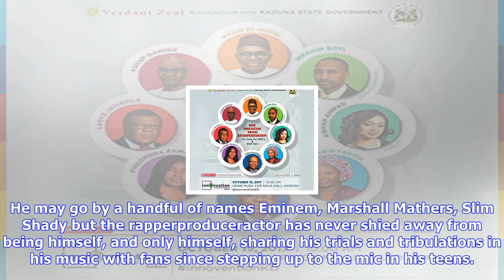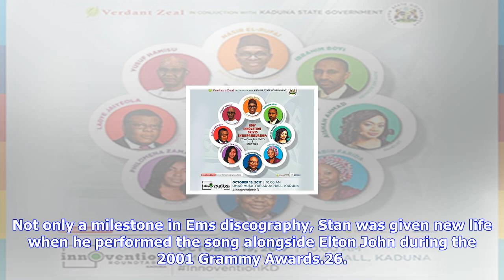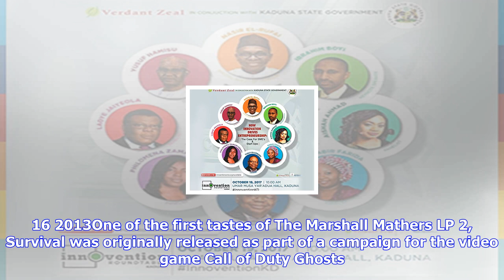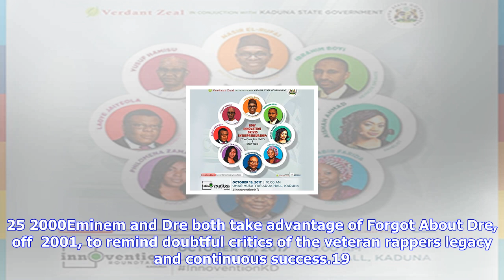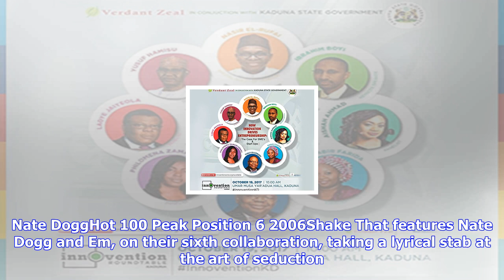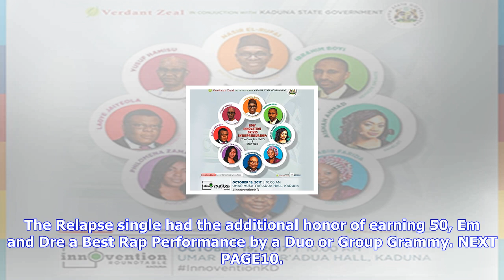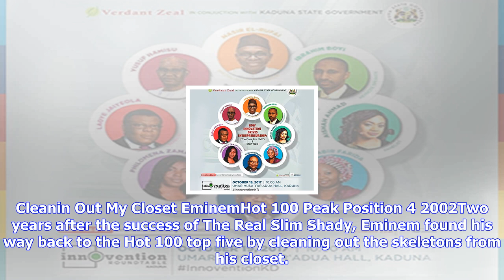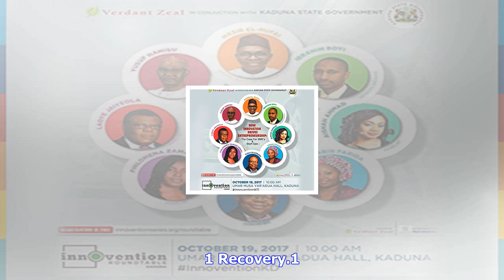Breaking News | Eminem's 30 biggest hot 100 hits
Eminem's 30 biggest hot 100 hits

Eminems birthday is today Oct. 17, and to celebrate the Midwestern rapper who overcame a rocky child...